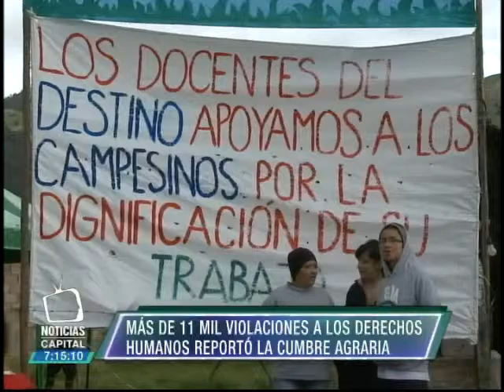Más de 11 mil violaciones a los DD.HH. reportó Cumbre Agraria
Noticias Capital 7p.m. 30 de septiembre de 2015